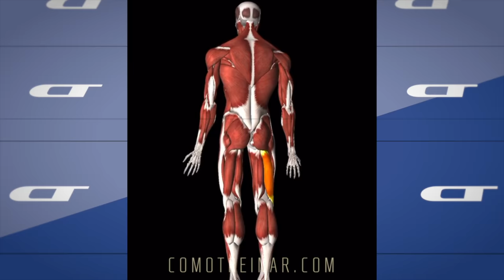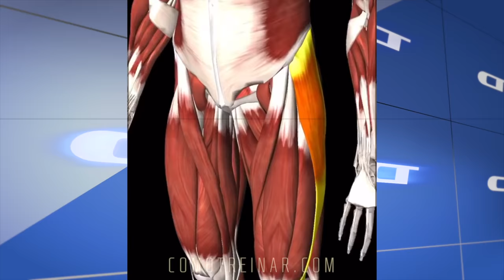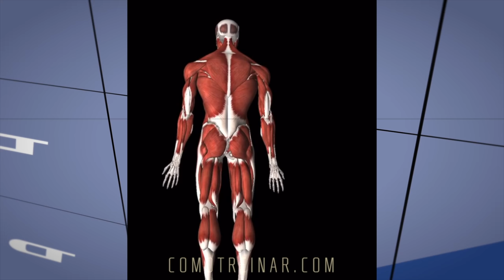ERA UMA VEZ UM TREINO MASSA PARA MULHERES (Meachie Peachie)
③ Parceria: @michie_peachie

Obrigado :)

[PLAYLISTS RECOMENDADAS]

[CRÉDITOS MÚSICAS / AUDIO]